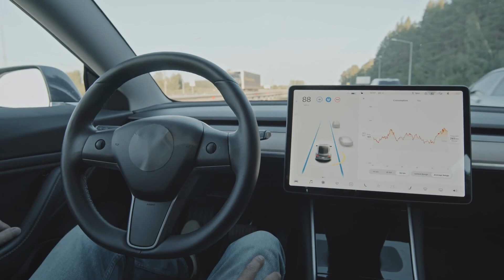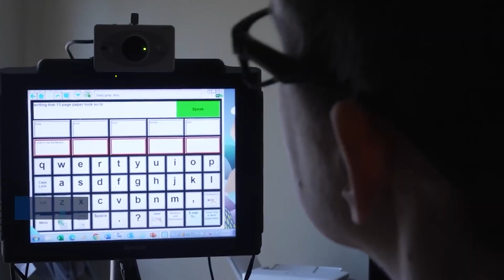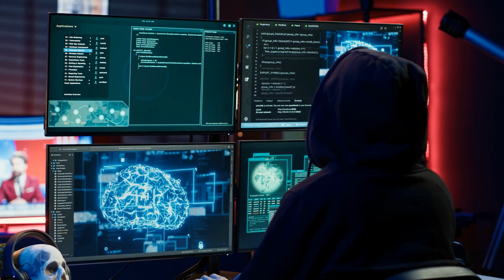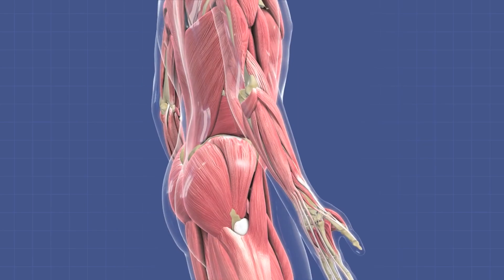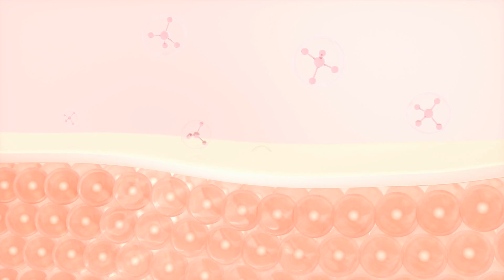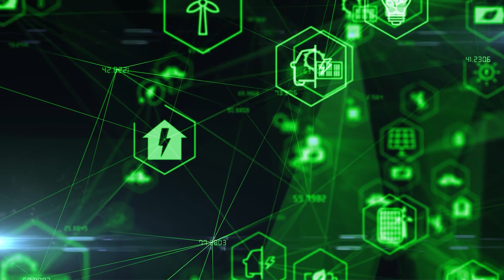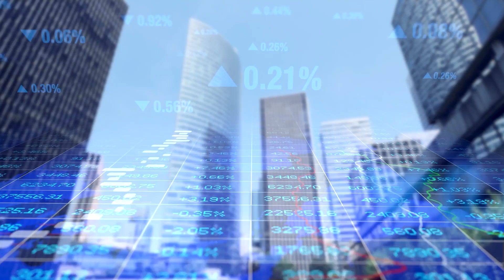Futuristic Technologies Coming in 2026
Explore the incredible future of technology in our latest video, "Futuristic Technologies Coming in 2026." Dive into revolutionary advancements in AI, artificial intelligence, autonomous vehicles, and brain-computer interfaces. Discover how regenerative medicine aims to reverse aging and the potential of sustainable energy production to power our world. Whether you’re a tech enthusiast or simply curious, this video offers an insightful look at the innovations shaping our future. Don’t miss your front-row seat to the technological revolution!

Join us as we uncover the latest in AI, quantum computing, and new technology set to redefine our lives by 2026. Learn about Tesla's advancements in self-driving cars, breakthroughs in brain-computer interfaces, and the future of regenerative medicine. Explore sustainable energy solutions that promise a greener future for generations to come.

Thanks for being part of our AI Family!

Welcome to AI Gen, your premier destination for delving into the intriguing realm of artificial intelligence (AI)! Our channel offers deep insights into the latest AI trends and advancements, unraveling the mysteries of cutting-edge AI tools, AI news, and breakthroughs in artificial general intelligence (AGI). We strive to demystify intricate concepts, presenting AI in a manner that's accessible to all.

At AI Gen, we're dedicated to uncovering the most enthralling narratives in AI, including the wonders of ChatGPT and progress made by entities like OpenAI. Our content covers a broad spectrum, spanning from scientific developments and AI innovations to profound discussions on the ethical dimensions of artificial intelligence. Our goal is to enlighten, motivate, and educate our audience about the swiftly evolving technological landscape.

Whether you're a tech aficionado, a professional aiming to stay abreast of AI advancements, or simply curious about the future of AI, AI Gen is your ideal platform for expanding your understanding. Come along as we uncover the intricacies of AI tools and their potential to transform our world.

Subscribe to AI Gen and anticipate enlightening content that bridges the knowledge gap between AI newcomers and experts, encompassing AI news, AGI, ChatGPT, OpenAI, artificial intelligence, machine learning, neural networks, and beyond. Let's embark on a journey together to explore the boundless possibilities of technology and AI.